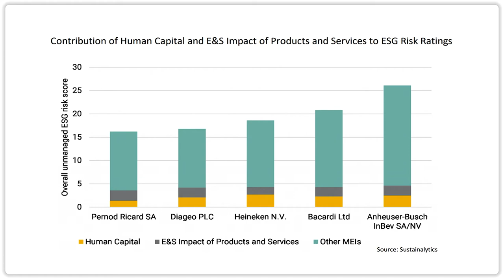When Big Alcohol Became the Unlikely Hero